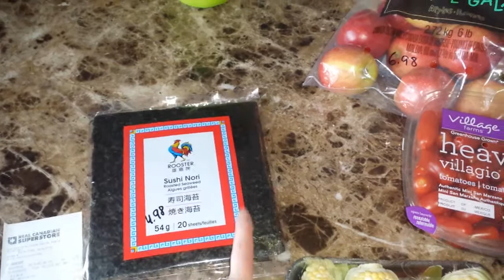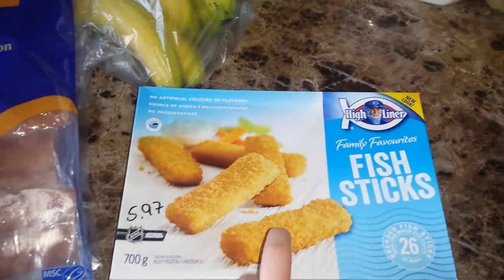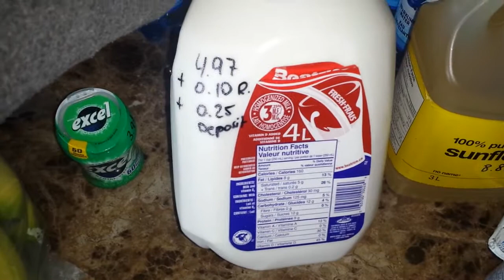Teurerer Food Haul in Kanada (March 21, 2018)